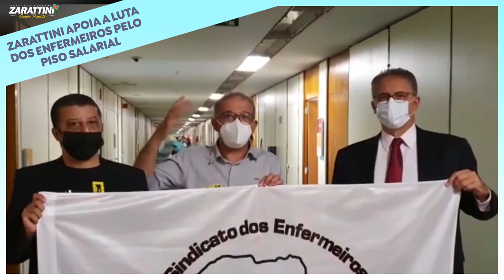Piso Nacional da Enfermagem, voto SIM!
É prioridade do nosso mandato a aprovação do piso nacional da enfermagem, recebi em meu gabinete os integrantes do SEESP - Sindicato dos Enfermeiros do Estado de São Paulo e reafirmei meu compromisso com a categoria.